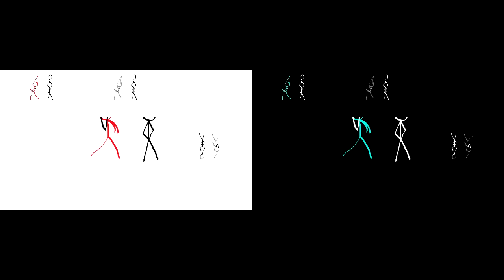All My Stickman Videos Has Sparta Remix + In G Major (But Sound Nothing...)